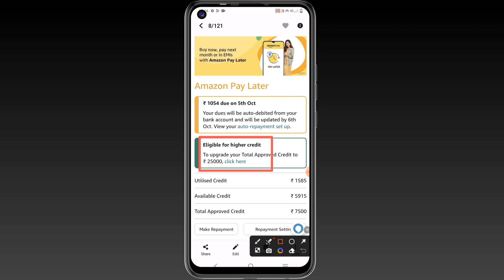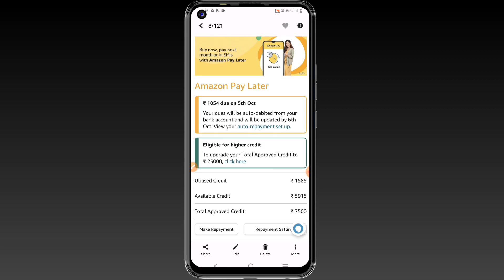Amazon pay later ka limit kaise increase kare| Amazon pay later ka limit increase karne ka tarika